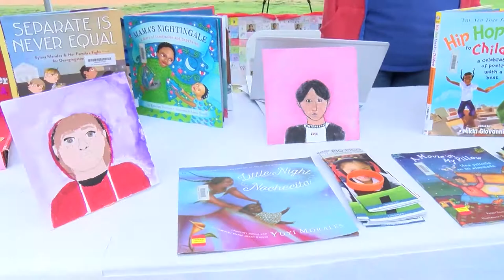SAUSD's 2019 Family and Community Engagement Conference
Santa Ana Unified School District held its annual FACE Conference at Santa Ana High School on September 28th. Families were welcomed to participate in workshops, visit the school choice fair and learn about valuable a community resources at the event. The goal of FACE is to help our families Grow, Learn and Thrive.